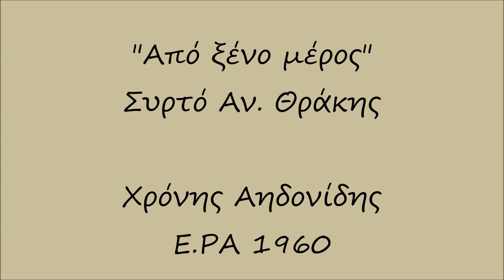"Από ξένο μέρος"(Θράκης) / Χρόνης Αηδονίδης - 1960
Συρτό από την Ανατολική Θράκη.
Τραγουδά ο Χρόνης Αηδονίδης σε ηχογράφηση του αρχείου της Ε.ΡΑ χρονολογίας 1960.
Επιμέλεια ηχογράφησης:Σίμων Καράς - Δόμνα Σαμίου.